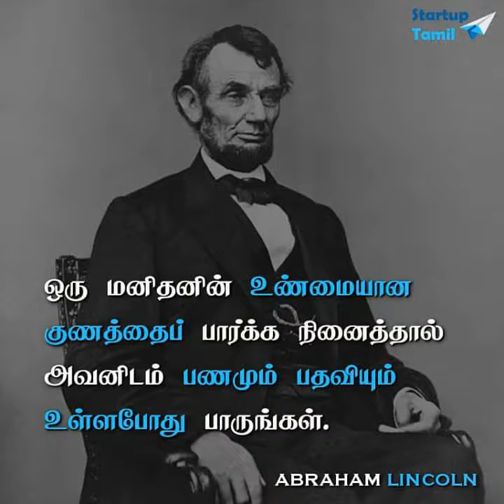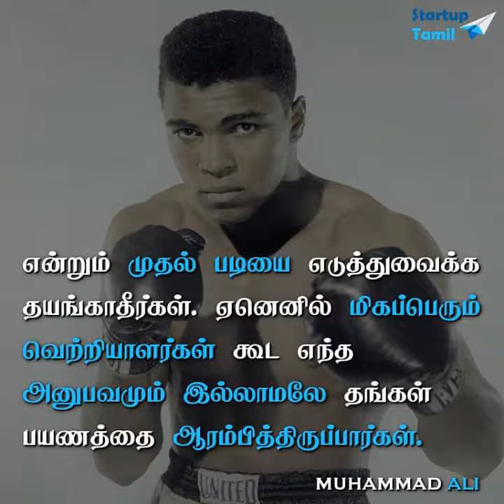Motivation _ Powerful _ words _ ♥